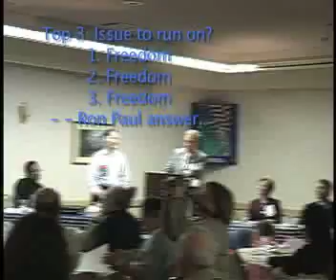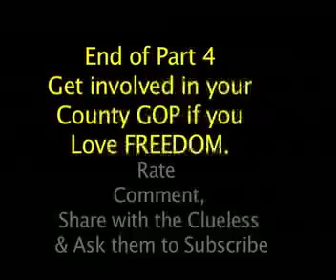Ron Paul make them Laugh # 4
Last and final , perhaps best part of EXCLUSIVE  Ron P A U L   speech to a convention of Libertarians
  in Santa Maria, CA.  at the Santa Maria Inn, in Feb. 2002.

  This Ron  Paul was cheated by operative of the Federal Reserve Bank working through their controlled
puppets at the National Republican Committee and Certain state Committees to cheat Ron PAUL out of his earned votes and delegate, while the MEDIA NATIONAL TV shills like Hannity did all they could
to create a dismissive attitude, while promoting cross-dressing 3 times married whack jobs like Mayor Rudy Guiliani, who can be seen in womans dress being kissed by Donald Trump.   That is the degeneracy of the "Eastern Establishment".

  In this final clip Ron Paul takes Questions and does not dodge them.  He should have been President.
in 2008 and the New World [dis]Order of enslavement Bankgangsters are trying all out to create another 9-11 type event to stop RON PAUL from winning in 2012.